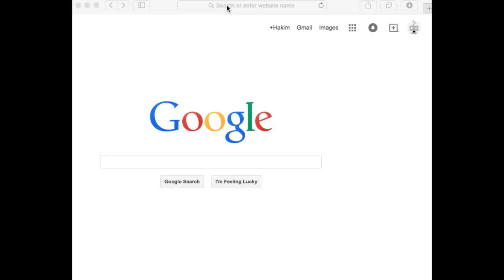Hakims2015NStuff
2015 was a good year for my art and here's a real quick video of some of my work. Watch out for next year we going twice as big I hope to see you out at a show or event. Much love!